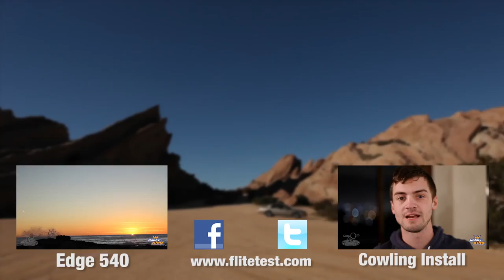Flite Test - Differential - FLITE TIP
Once again, thanks to HobbyKing, we find the Joshes basking in the sun on an outcropping of rock in southern California instead of the cold and grey expanses of Ohio.  Josh Scott introduces a little southern charm into the show.  Meanwhile Josh Bixler does an excellent job explaining how different wing styles and configurations can effect flight characteristics and how with a computer radio one can use differential to compensate for these effects.  Some might be reaching for their coffee while Josh B. uses terms like axial rolls, awkward angles, ailerons, and adverse yaw, and those were just the A's.  Fortunately Josh S. was able to bring it all to a close with a surprisingly thorough summary of the episodes lesson.